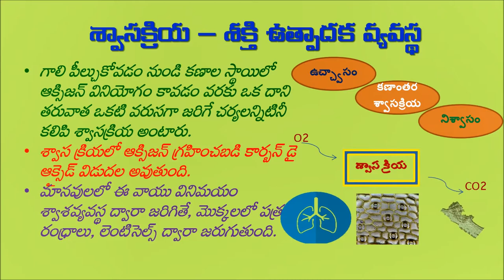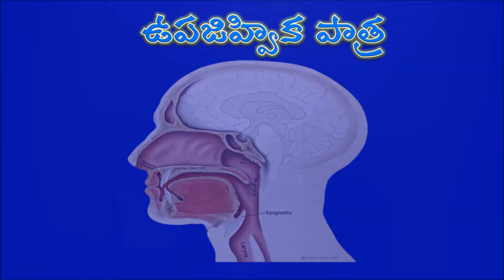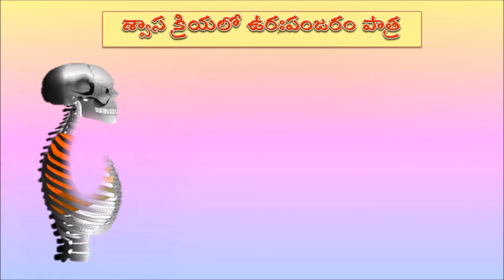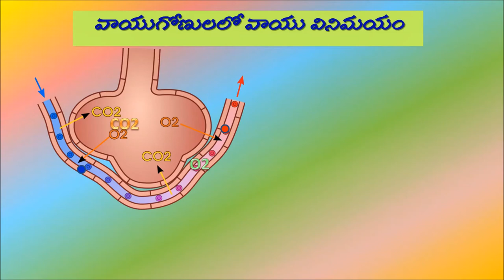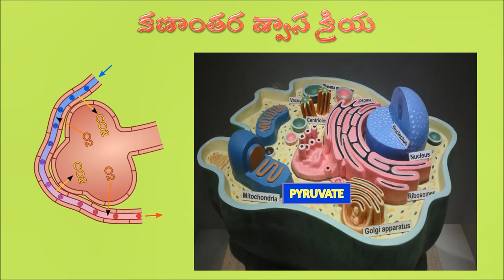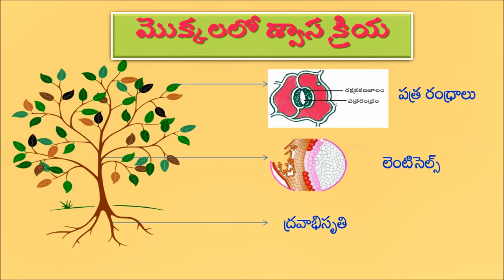శ్వాసక్రియ ముఖ్యాంశాలు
It explains briefly the lesson Respiration in X class of AP Board.